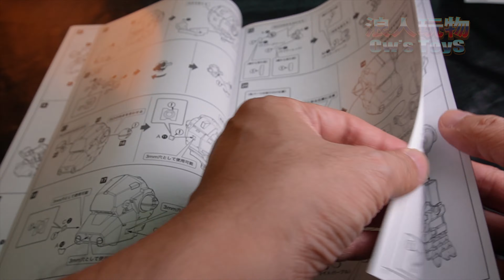JGSDF Type 07-Ⅲ Tank Nacchin [SCOPEDOG Ver.] MELQUIYAN FORCES COLOR 陸上自衛隊07式-Ⅲ型戦車 なっちん［スコープドッグVer.］